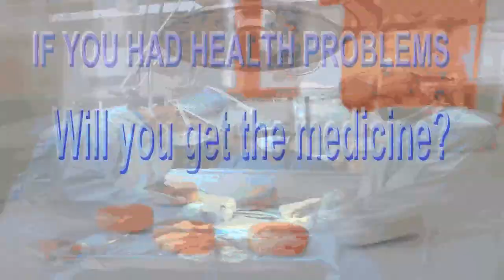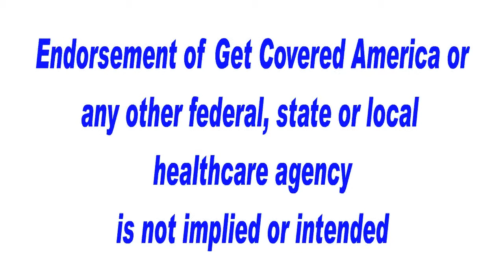Get Covered America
This song is intended to promote the Patient Protection and Affordable Care Act and is written in tribute to the Get Covered America campaign.  Written By Jay Plot and Steven J. Logwood.  Vocals by Ryan Wirtz and Alia Smith.  Produced by Steven J. Logwood.